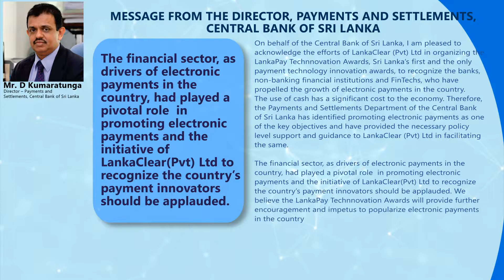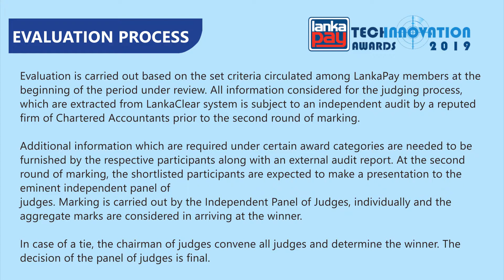LankaPay Technnovation Awards 2019 - Brochure